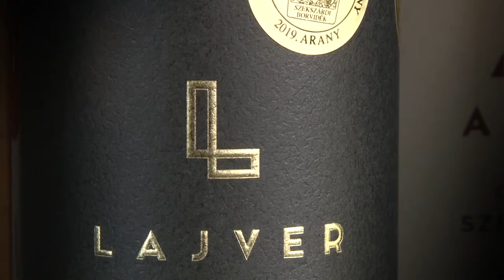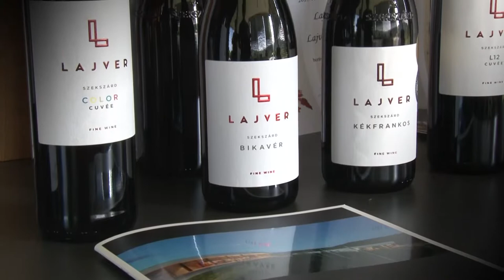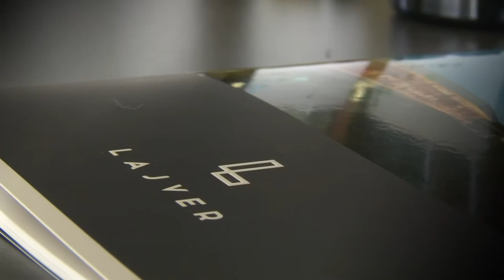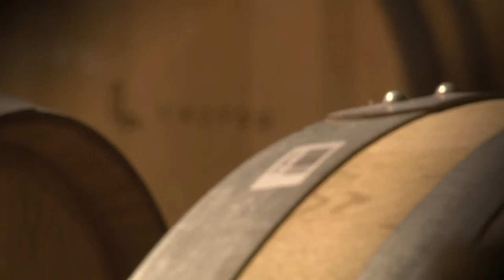Lajvér Borház 2019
Lajvér Borház